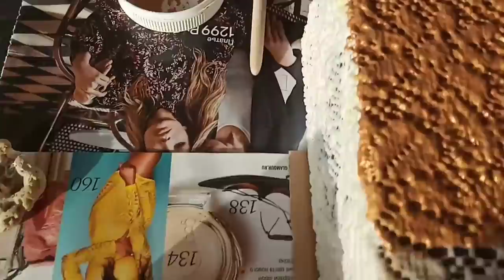Мысли вслух.Наболело...Убрали сливу